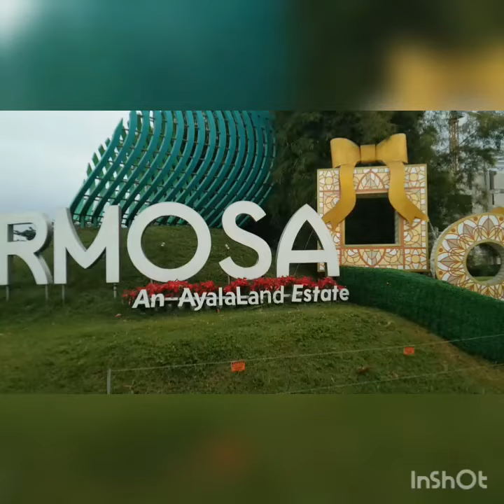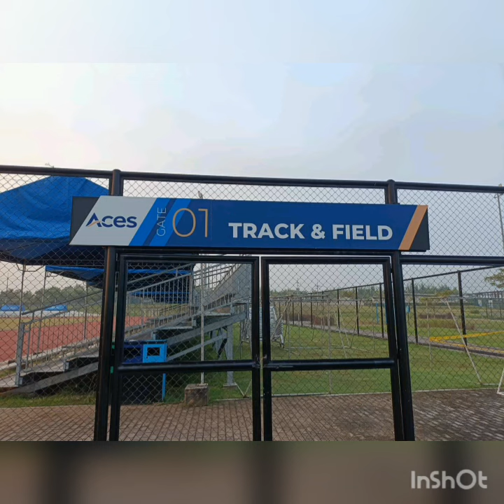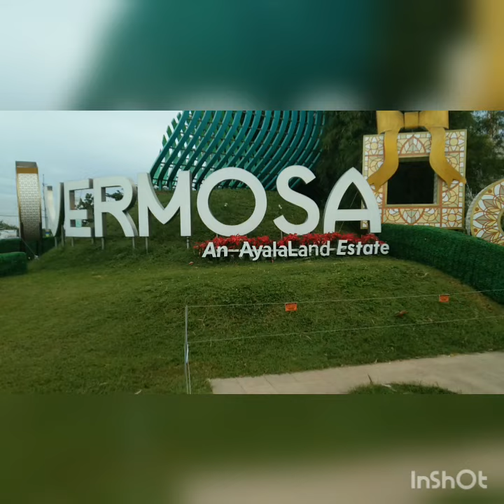Explore the Beauty of Vermusa,Imus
Lets explore the beauty and freebies of Vermosa, Imus. Lots of amenities and good ambiance.